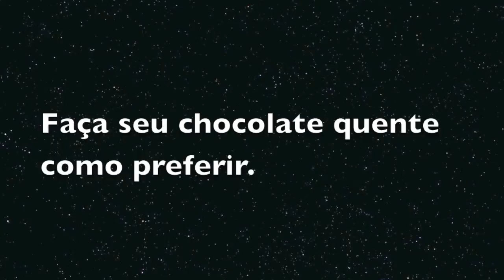Chocolate quente com manteiga de amendoim